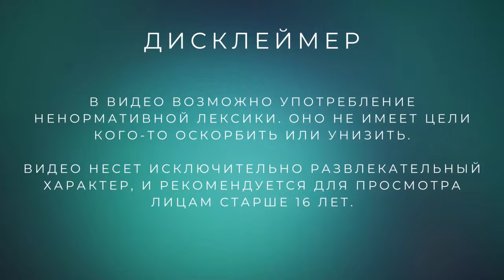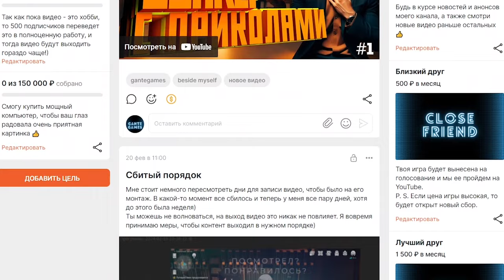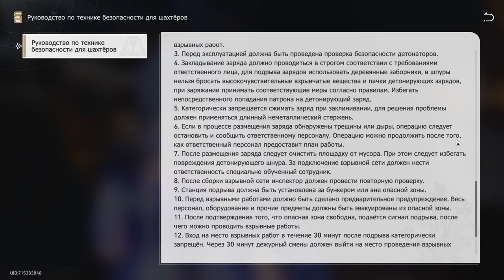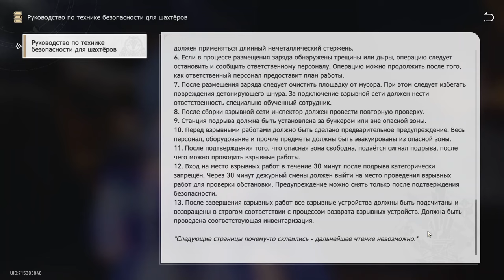Первое появление Сварога /// Honkai: Star Rail #19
Проходим большую шахту и встречаем Сварога! Он, конечно, крут.

00:00 - Вспомни, что было
01:19 - Читаем книги
05:54 - Собираем плюшки
14:13 - «Уж сколько их упало в эту бездну»
33:25 - Изучаем Большую шахту
55:05 - «Свидание на закате»